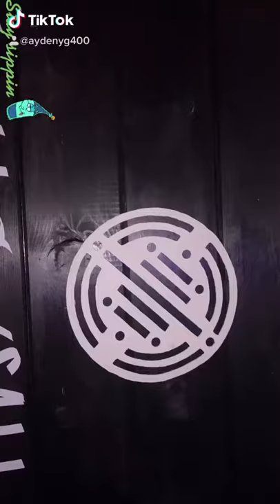Custom house bar